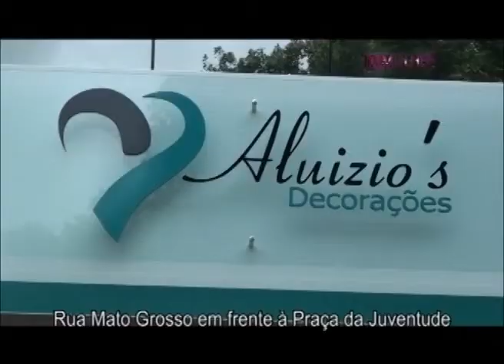Chamada Programa 14 12 2012